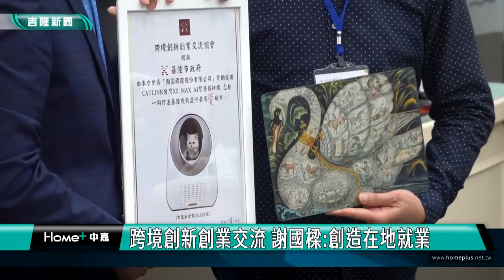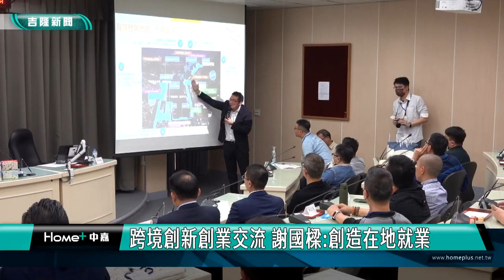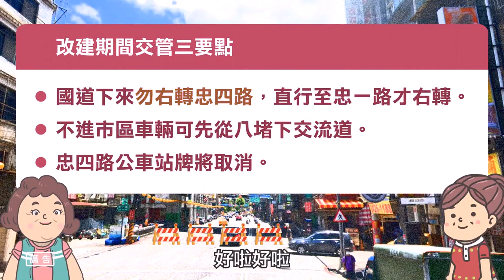中嘉基隆新聞-20230323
00:20 9026脫班嚴重 謝國樑：接駁車送八堵車站
05:22 跨境創新創業交流 謝國樑:創造就業
09:46 112學年度 基市府加碼補助營養午餐費
13:12 邱佩琳授旗全原會代表隊 祝旗開得勝
15:55 基市府攜手《做工的人》公益洗地
20:09 張耿輝推基隆河設攔河堰 不排除選立委
22:56 自來水破管致路面下陷  張顥瀚會勘
24:50 果菜市場贈30萬助弱勢家庭 市長感謝
26:46 郵局攜手台電基隆區營業處 公益捐血

臉書追起來
Home 中嘉- 吉隆有線電視

趣聞不漏接
吉隆官網(中嘉新聞)

喜歡看電視?